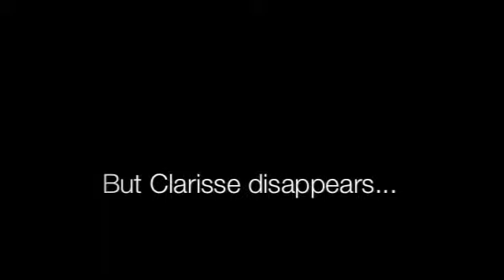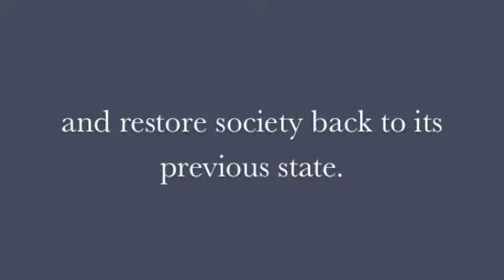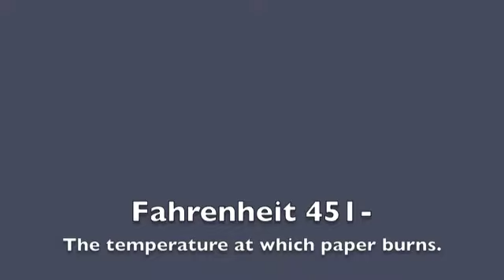Fahrenheit 451 Book Trailer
Book by Ray Bradbury